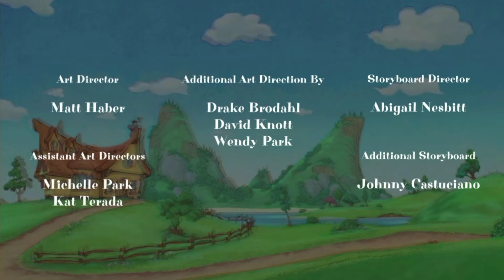Goldie & Bear Ending Credits Fan-made 3 (Disney TVA Version White Text 2021)